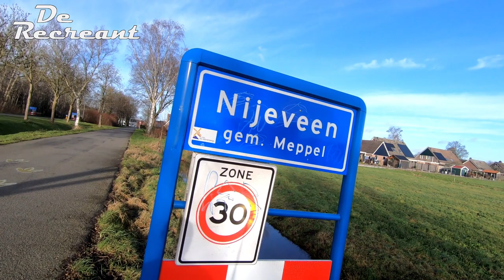De Recreant run met holterkastje 9 km.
De nacontrole na drie maanden na mijn ablatie ingreep.
run uit gevoerd met kastje zodat ze mijn reactie van mijn hart kunnen uitlezen.